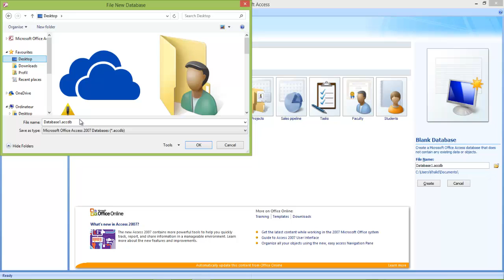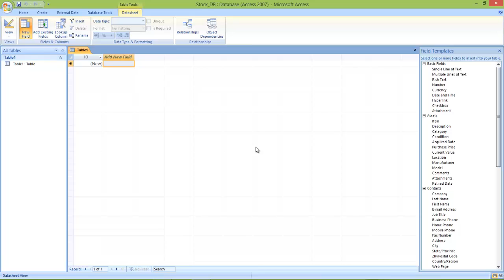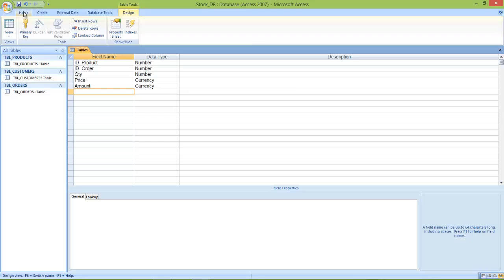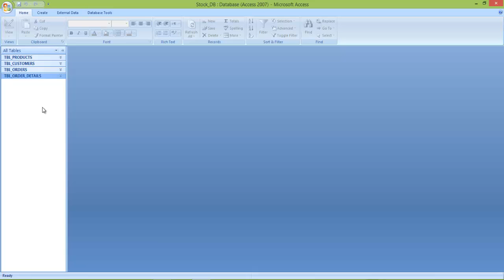1. دورة المبيعات ب VB.NET و Microsoft Access - قاعدة البيانات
1. دورة المبيعات ب VB.NET و Microsoft Access - قاعدة البيانات